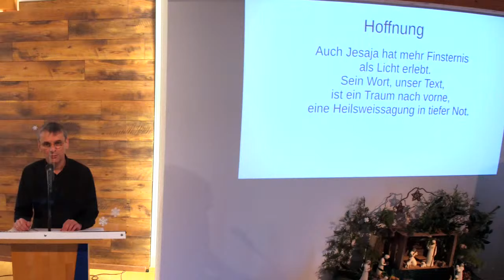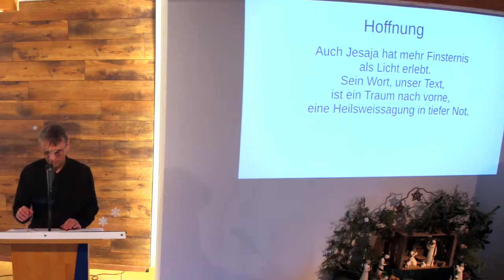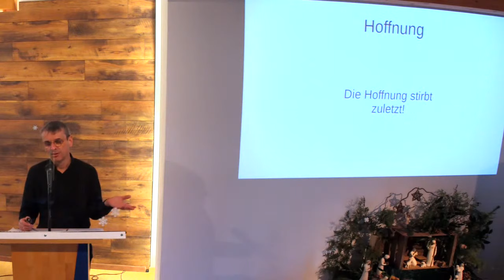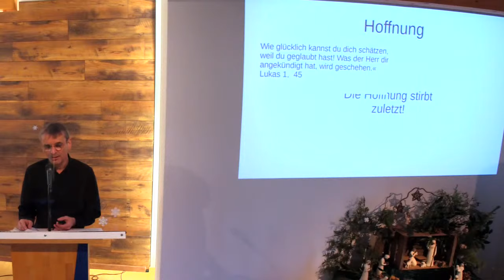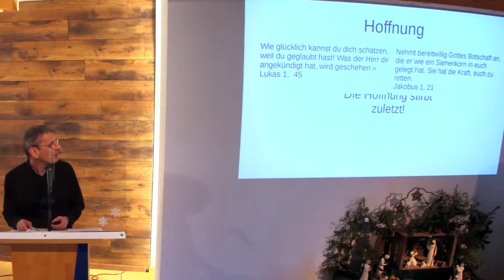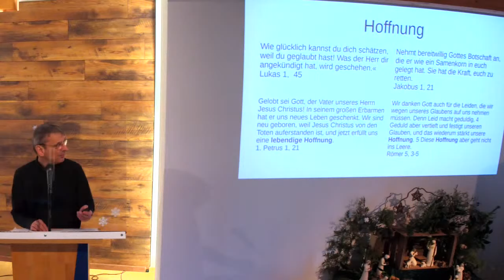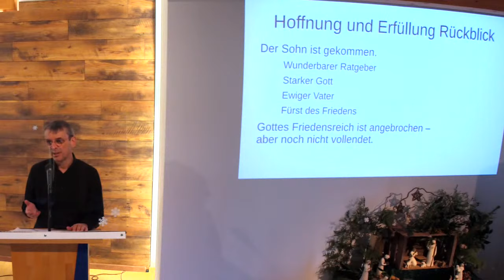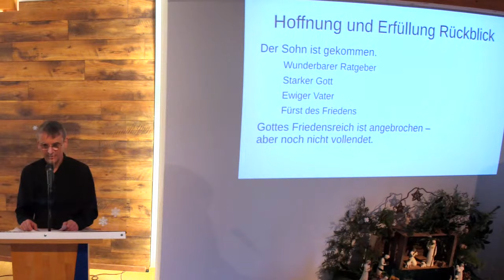CGT-Gottesdienst 29.11.2020 (Predigt)